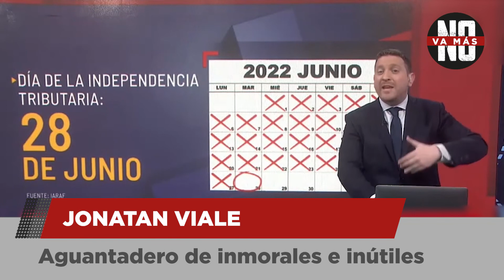Jonatan Viale: Aguantadero de inmorales e inútiles